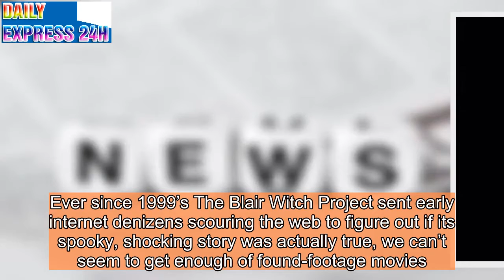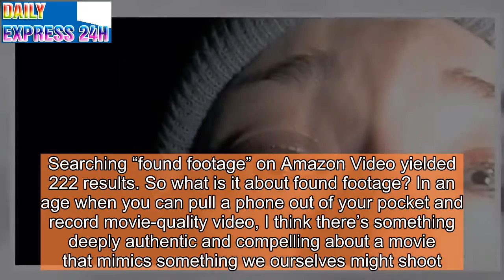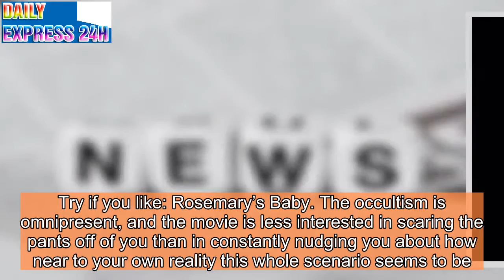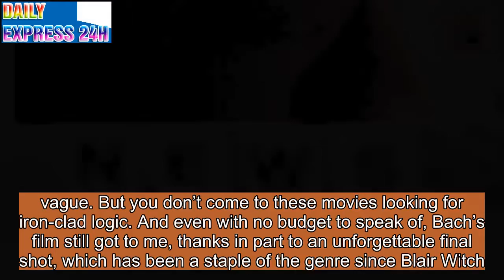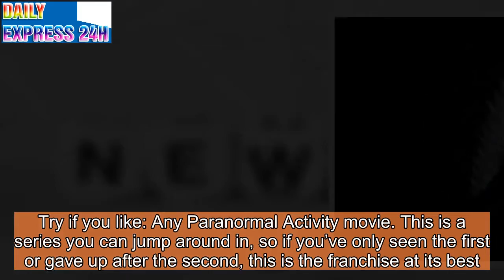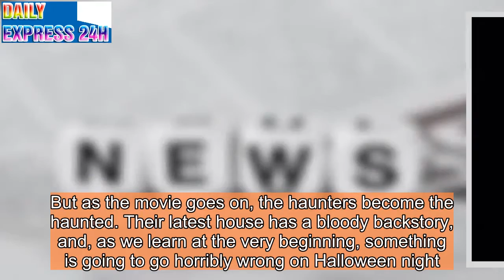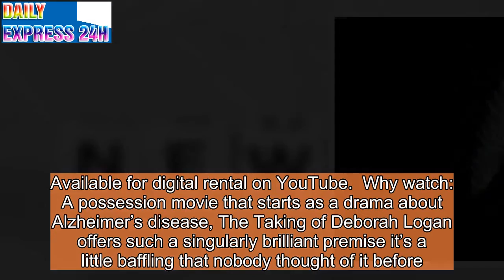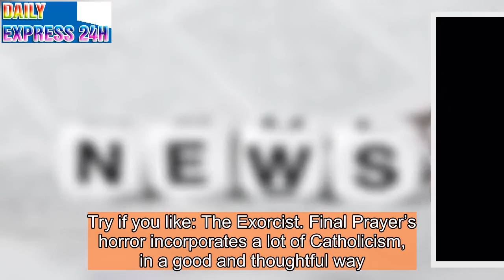13 found-footage horror movies actually worth watching this Halloween